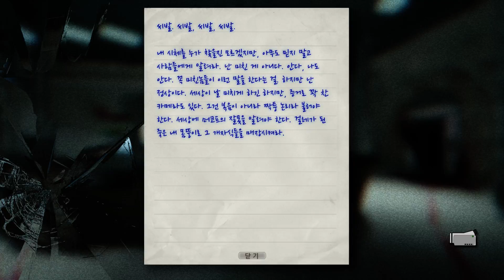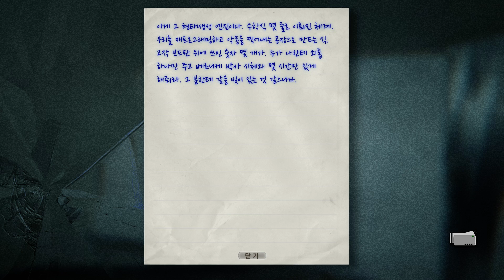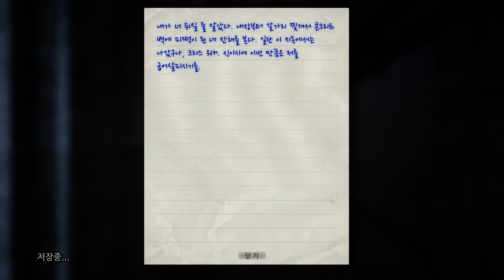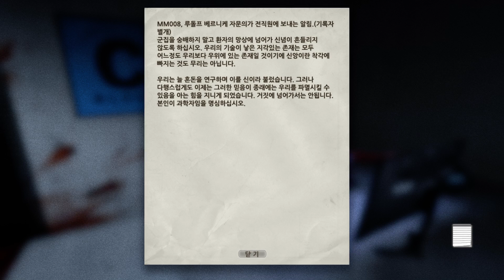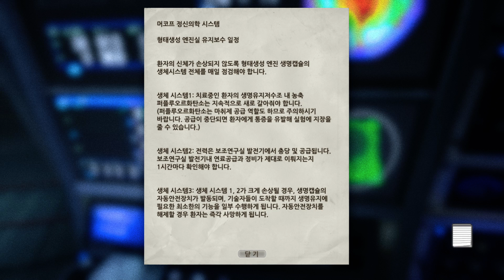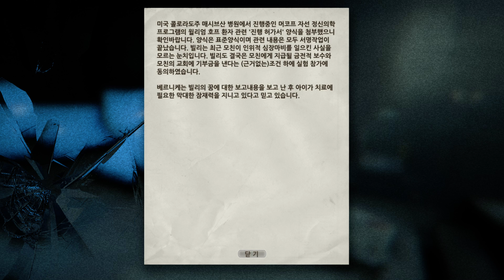아웃라스트 엔딩 (한글자막) | 60FPS | 파트16